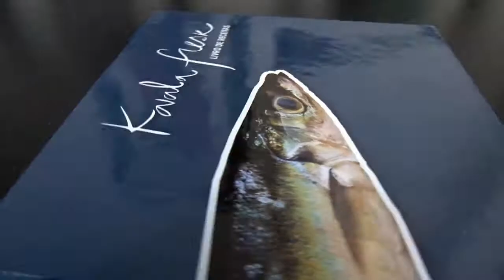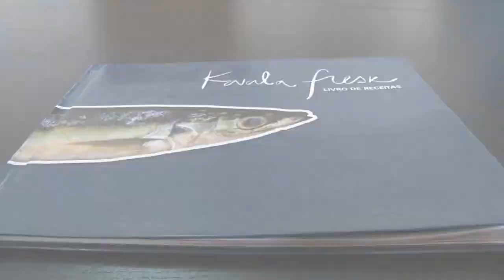Spot lancamento livro kavala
Realização: Edson Silva D. / Neu Lopes
Produção: Mariventos / Artefaktos
Vozes: Celeste Fortes / Rita Raínho
Imagem: Edson Silva D / Neu Lopes
Som: Neu Lopes
Fotos e Design: Rita Raínho
Edição e Grafismo: Neu Lopes

Local de Produção: Cidade do Mindelo - São Vicente - Cabo Verde